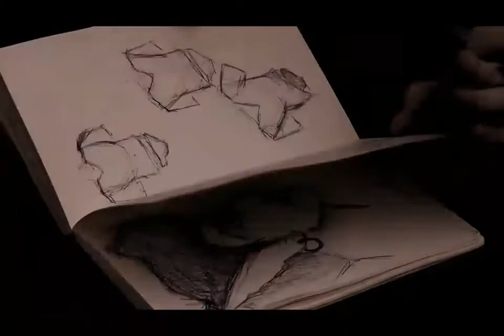Luc Finella feat. TillyRiddle - Sirène Rapsodie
Music and arrangings  by Luc Finella

Lyrics and vocal by Katerina Kolomeytseva

Some videos by Marie Himmelsveit (Russia), Myrona Project (France), some were taken from French animation Tentatrice, Osmos

Starring - Kirill Kalenov (Russia), Nao Aerstix (Japan)

The calligraphy is also made by Kirill Kalenov